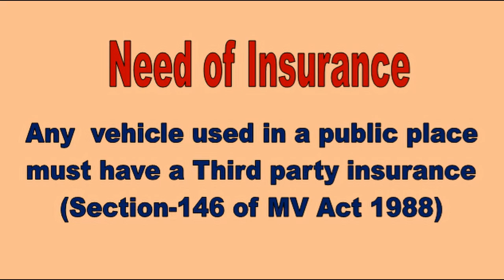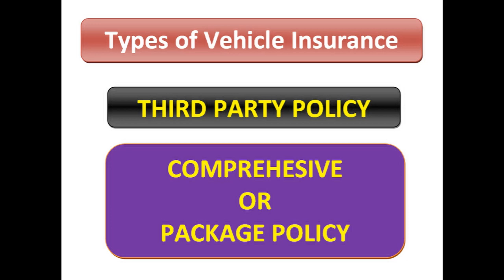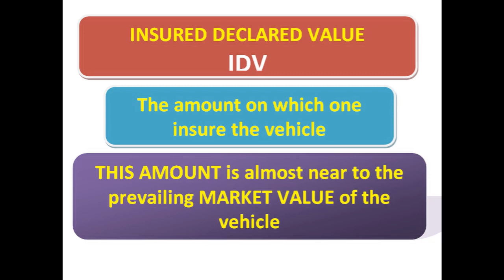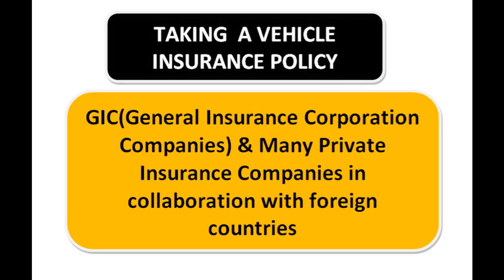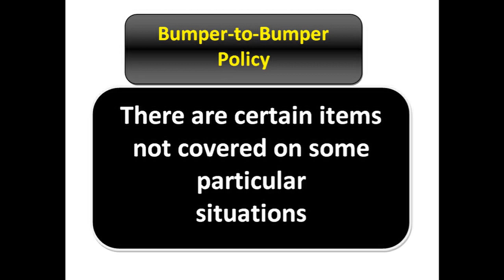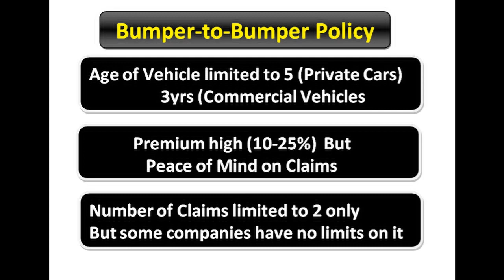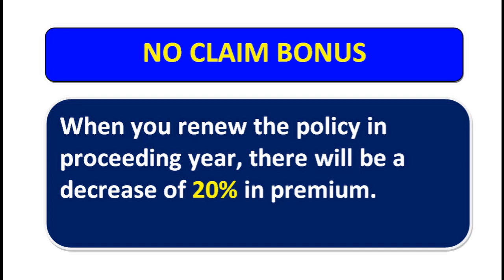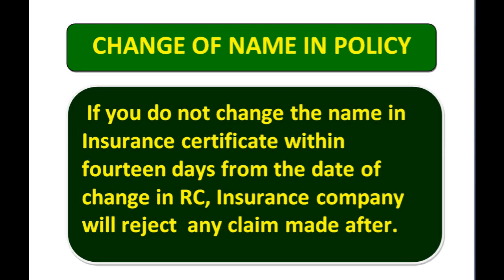VEHICLE INSURANCE മലയാളം types of insurance, benefits of full insurance coverage വാഹന ഇൻഷുറൻസ്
All about vehicle Insurance,
vehicle insurance claim explained in Malayalam,
how many types of insurance in India,
online car insurance policy,
why do you need car insurance,
benefits of vehicle insurance,
vehicle insurance inspection in India,
what is car insurance,
motor insurance policy types & coverage,
basics of car insurance,